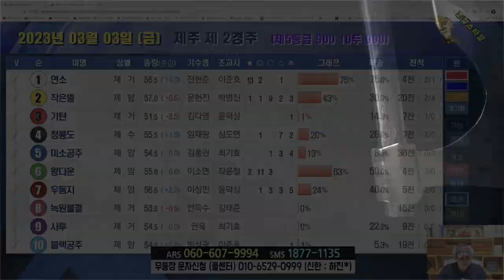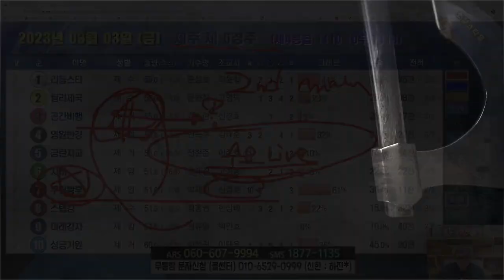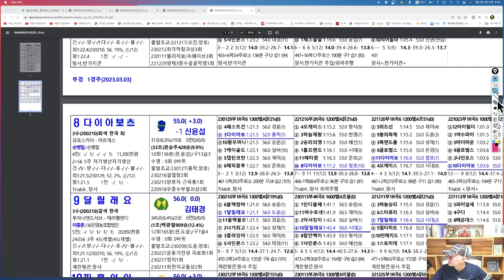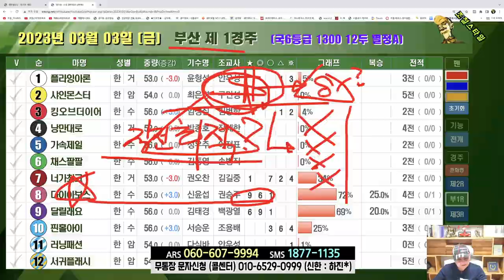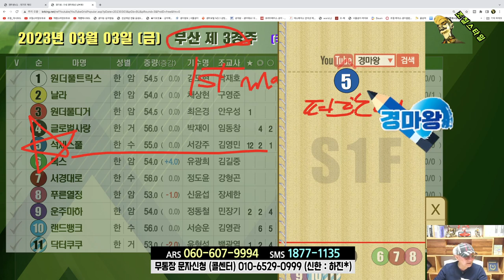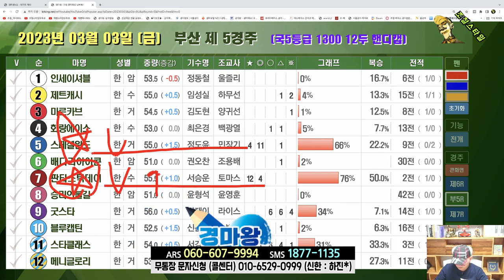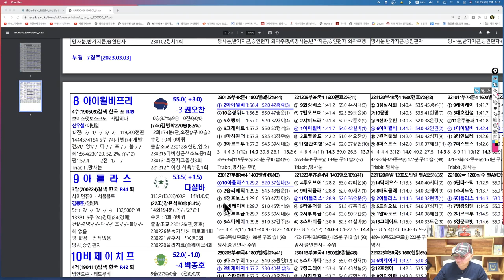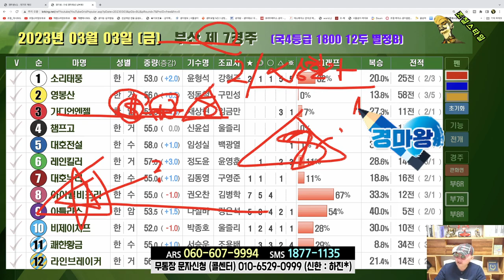[경마] 조철스타일 경마/ [3/3/금요] 실전베팅 / 징검다리 UCC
문자신청 : 하루 3만 / 이틀5만 / 삼일 7만
월정액 할인문자 [ 12회-20만원 ] 신청 : 경마일 3일 x 4주 기준